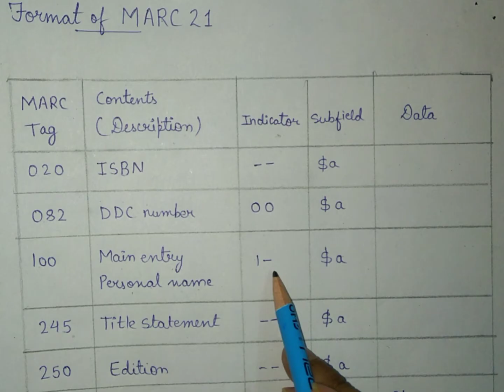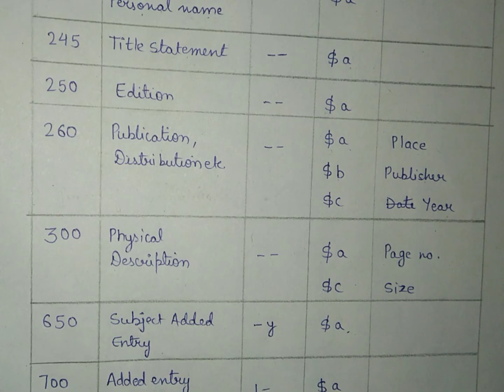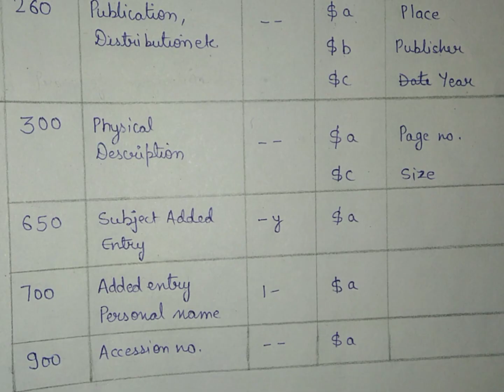BLIE-227 MARC21 CATALOGUING: PRACTICE | FORMAT OF MARC21 (PART-2)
TOPICS-
IN THIS VIDEO ,WE COVER CATALOGUING  IN EXAM POINT OF VIEW.
THIS VIDEO IS VERY HELPFUL IN YOUR BLIE-227 PRACTICAL EXAM.

BLIE-227
BLIS-227
blie-227marc21
blie-227marc21catalouging